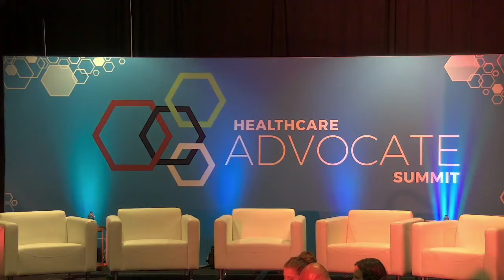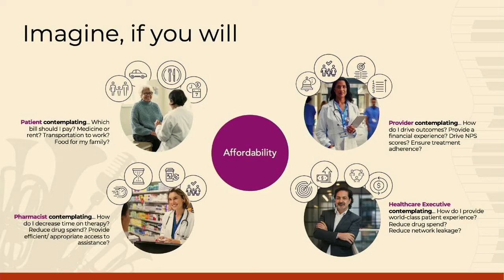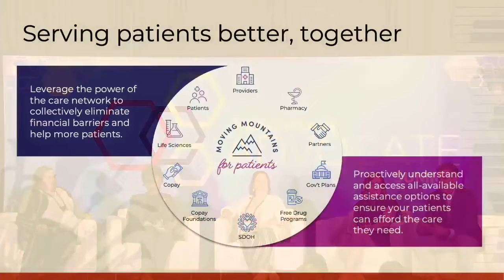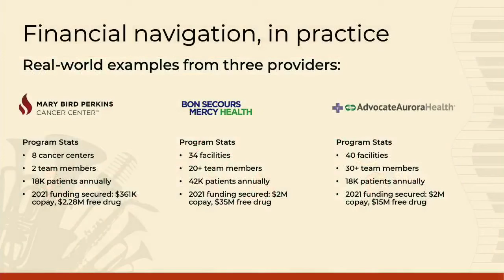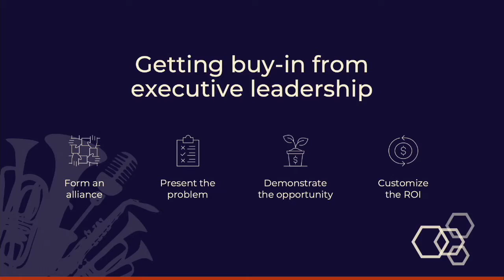Tackling Patient Affordability: It Takes a Network